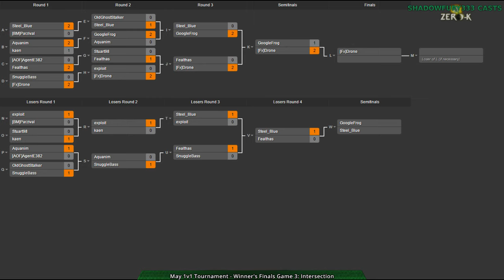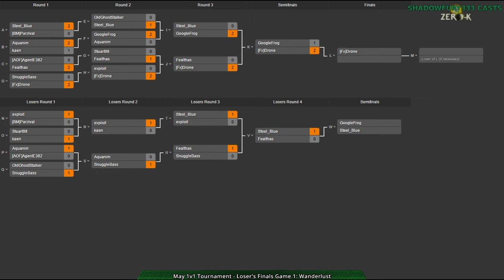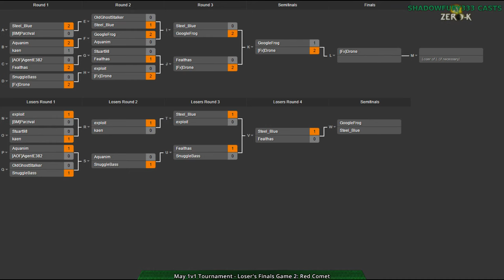2015/05/30 1v1 Tournament - Loser's Finals: Steel_Blue vs GoogleFrog - Zero-K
Now for the Loser's final, and the chance to challenge Drone for 1st place.

I'm joined by kaen for this cast.

Steel_Blue vs GoogleFrog

Map 1: Wanderlust v01 (Cloaky vs Cloaky)

Map 2: Red Comet (32:17) (Light Vehicles vs Light Vehicles)

Map 3: Icy Run v2 (38:34) (Cloaky vs Light Vehicles)